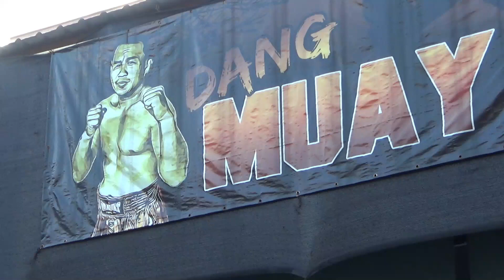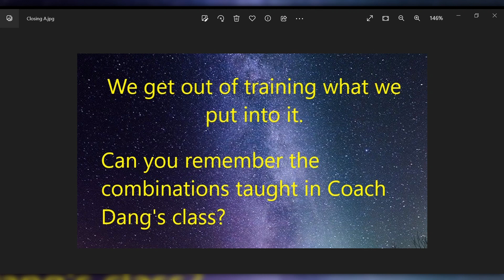A Class at Dang Muay Thai Chiang Mai, Dec. 21, 2022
What do people do at Muay Thai school in Thailand? Most classes follow a format: Stretch, warm-up, coordination/balance/footwork, practice combinations with a coach, and if advanced enough, a) practice spar with coach - except coach uses focus pads instead of gloves, and/or b) spar with coach or other students. Most of the students in this class are fairly new to Muay Thai, but the Kru (teachers/coaches) teach combinations the same as the pros use. If you watch this, try to remember the sequences of punches and kicks that go into the combinations taught by the Kru. I name them simply for memory. The first is left jab, left jab, lean back/return, right kick. The next combination: left - right straight punches - left uppercut.  My advice to most beginner students includes: keep your guard up when throwing punches; always stay light on your feet, and there are sometimes advantages to using kicks for first attacks because legs are longer than arms.
Having watched Kru Dang in action it is clear he is a real pro and has a great staff working with him. The class recorded for this video was Dec. 21, 2022, starting at 5:00 pm. Many thanks to Coach Dang, his staff and students who permit me to record their class.